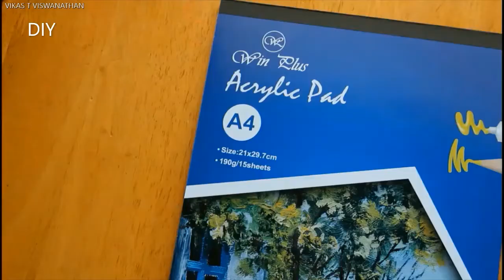Tissue Paper 3d effect art painting - Vintage Flower vase - DIY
3d effect art with Tissue paper,Acrylic Paint and White Glue
Vintage Flower vase art preparation video